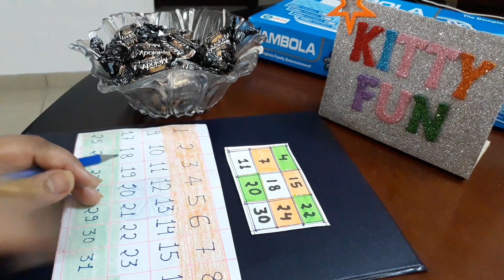Chocolaty Independence Tambola Game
Tambola game for independrnce day theme party as well as chocolate theme party. Enjoy your kitty parties in chocolaty way. For more watch video